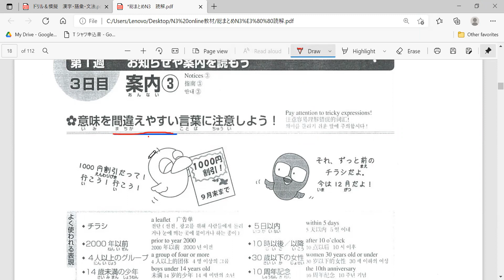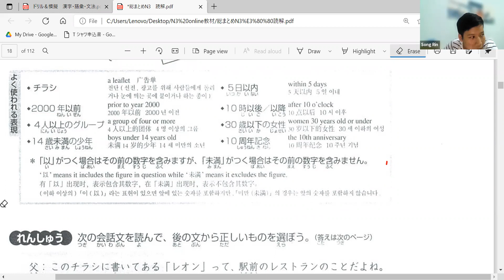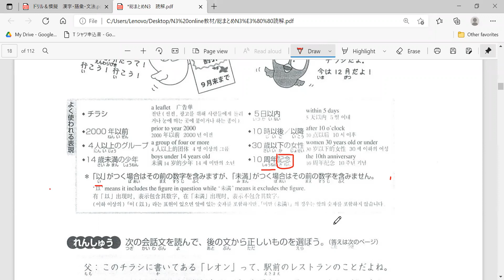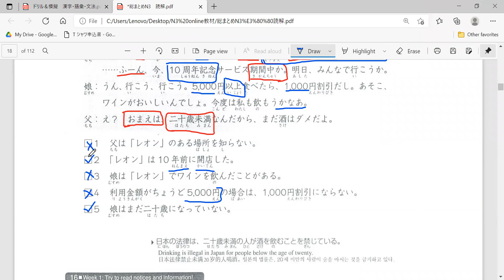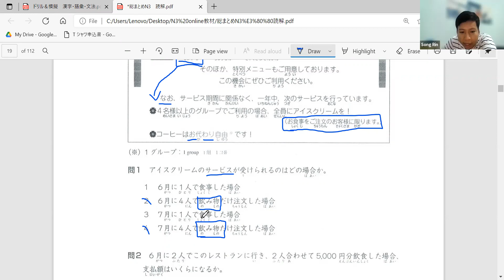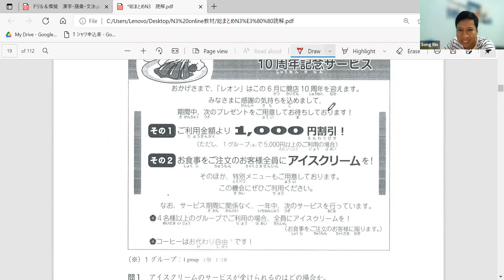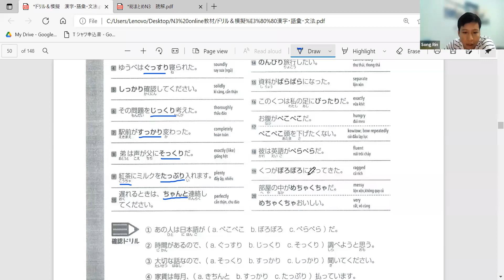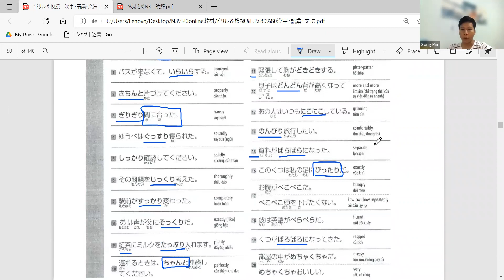វីដេអូបង្រៀនអនឡាញ JLPT N3 មេរៀនរបៀបធ្វើអំណាន និង រៀន ពាក្យ オノマトペ #9